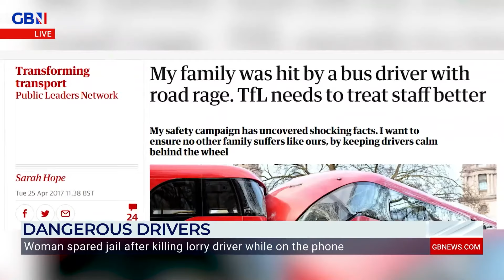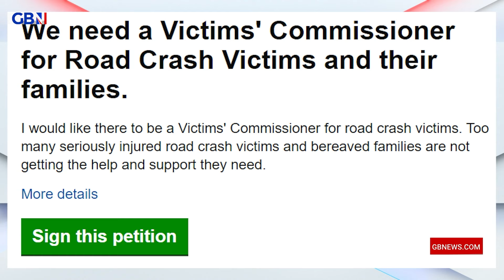'Absolutely awful!' | Sarah Hope MBE says the Government need to be 'harder' on dangerous drivers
‘What’s the deterrent for bad driving if people are being let off like this? It’s awful!’

Crash victim and road safety campaigner, Sarah Hope MBE, says it is ‘appalling’ that a woman who killed a lorry driver after using her phone behind the wheel has avoided jail.